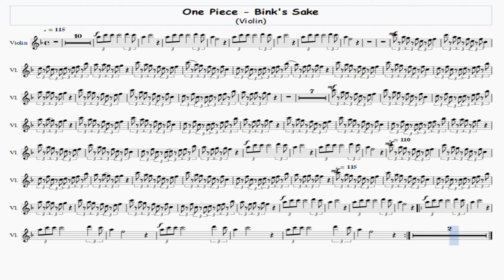One Piece - Bink's Sake - Violin Free Sheet Music